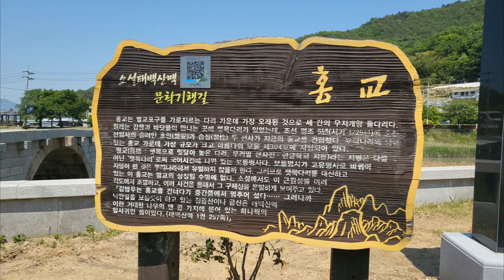[태백산맥문학기행] 5 벌교 홍교(소설 속 홍교)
[태백산맥문학기행] 식민-분단시대의 아픔, 빈부 격차, 계급 갈등 등 우리 민족의 서글픈 근·현대사를 조명한 장편 대하소설 "태백산맥".  사실 "태백산맥"은 70여 년 전의 옛날 이야기에 머물지 않습니다. 그것은 현재 진행 중인 우리의 삶이기도 합니다.
따라서 소설을 이해하는 것은 바로 그들의 삶 속에서 현재의 우리를 이해하는 것이 될 것이며, 그들을 통해 뒤틀린 우리의 근·현대사를 제대로 바라보는 노력일 수도 있습니다.
소설 속 실제 배경인 벌교. 그 곳에서 소설 속으로 천천히 들어가 그들 옆에서 그들을 바라봅니다.

*탐방순서 (중도방죽은 차로 이동함, 괄호 안 장소는 태백산맥과 무관한 곳)
1. 보성여관 - (모리씨네빵가게) - 2. 금융조합 - (월곡영화골) - 3. 태백산맥문학공원 기념조형물 - 4. 청년단이 있었던 곳 - (채동선생가) - 5. 벌교 홍교 - 6. 김범우의 집 - 7. 소화다리 - 8. 태백산맥문학관 - 9. 소화의 집 - 10. 현부자집 - 11. 벌교역 - 12. 중도방죽

홍교란 다리 밑이 무지개같이 반원형이 되도록 쌓은 다리를 말합니다. 아치교·홍예교·무지개다리라고도 하는데 벌교 홍교는 현재 남아 있는 홍교 중에서 가장 규모가 크며, 현재도 주민들이 사용하고 있습니다.
예전에는 이 자리에 뗏목을 이은 다리가 있어 벌교(筏橋)라는 명칭으로 불렸는데 이것이 지명이 되었습니다. 조선 영조 5년(1729)에 선암사의 한 스님이 돌다리로 만들어 놓았다고 하며 이후 보수공사를 거쳐 지금에 이르고 있습니다.

소설 속에서도 홍교 또는 횡개다리로 등장을 하고 있는데 홍교, 소화다리(부용교), 철교, 등 3개의 다리가 중요한 장소로 활용되고 있습니다. 어찌보면 벌교천을 건너는 이 다리 3개와 이 다리를 건너야 오갈 수 있는 벌교천이라는 존재가 당시 아찔했던 이념대립과 민족갈등, 그로 인한 민초의 수난을 의미하는 기재가 아닐까 라는 생각도 듭니다.
김범우의 집 앞에 있는 다리인 만큼 김범우가 다리를 건너는 장면이 간혹 소설 속에 등장하곤 합니다.